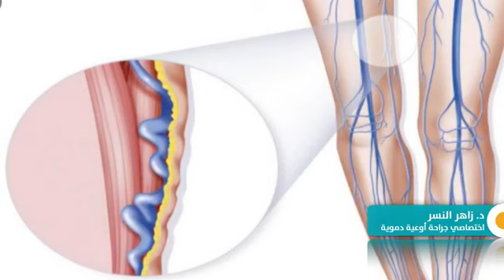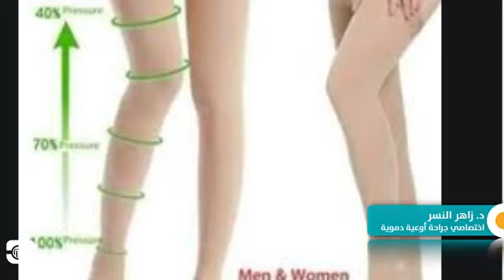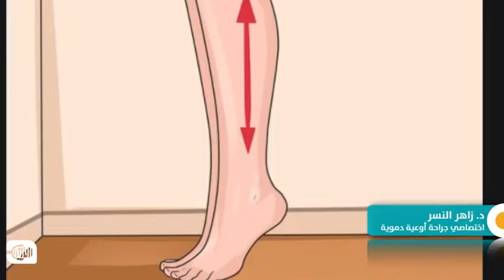دوالي الساقين أسبابها وطرق علاجها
دوالي الساقين مرض شائع جداً يصيب ما يقارب 6 بالمئة من سكان العالم، وفي مراحله المتقدمة قد يصاحبه ألم شديد وخلل في الأداء الوظيفي.